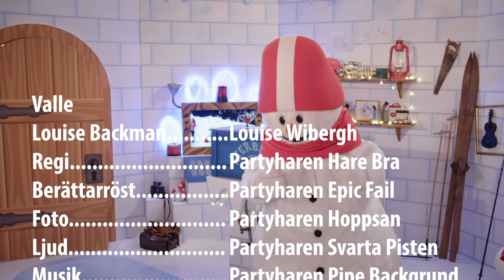Valles Igloo E07 English